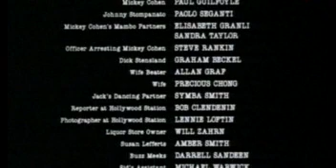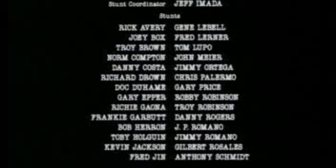L.A. Prisne tajne - slovensky dabing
Slovensky dabing - Studia Podium - r. Jan Suda